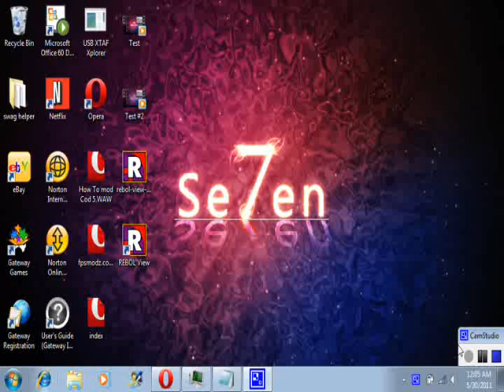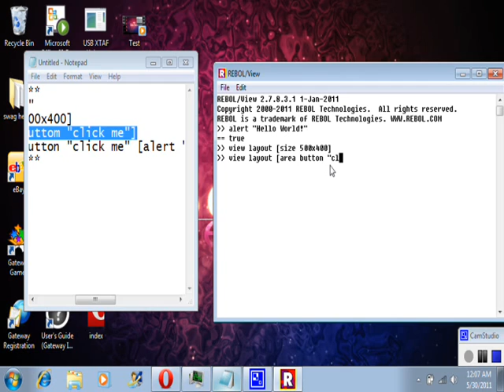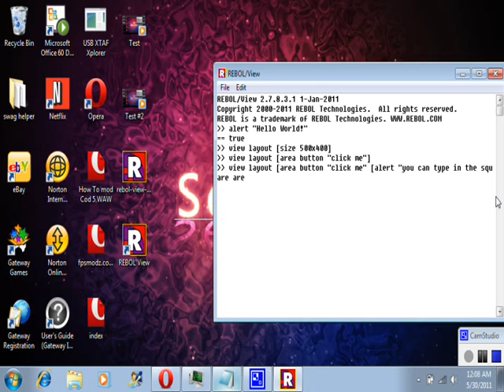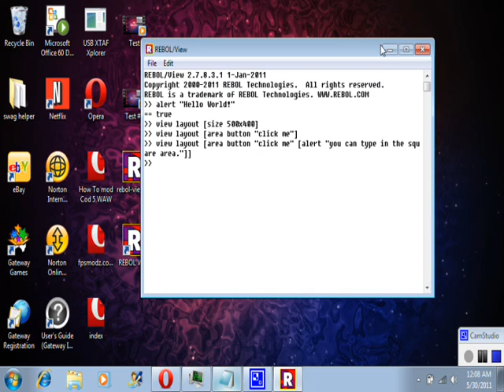Rebol Commands Basic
Rebol commands and thats about it.